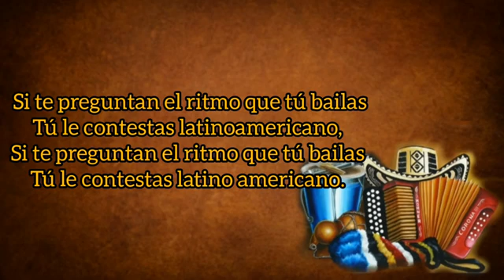RAFAEL OROZCO & ISRAEL ROMERO - A RITMO DE CHA CUN CHÁ(LETRA BY EUSEBIO)